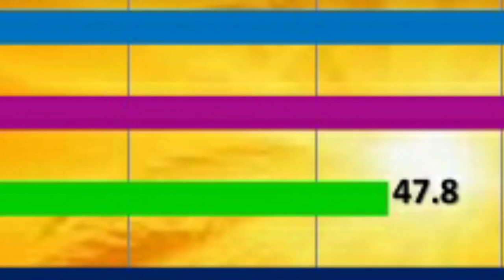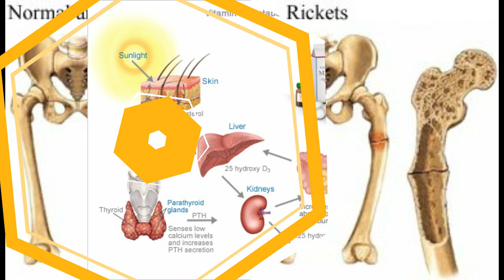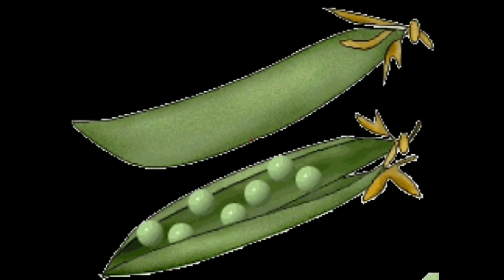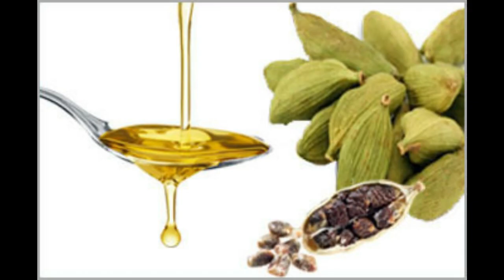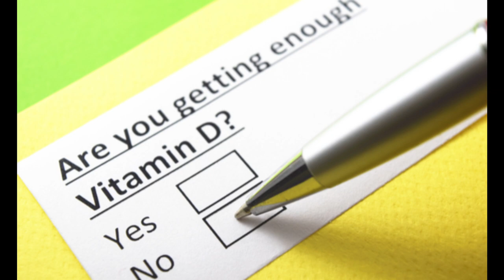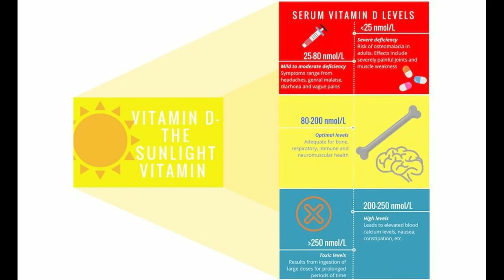Vitamin D and Covid-19, Sunshine vitamin and Immunity. How to get Vitamin D from sunlight.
Explained Vitamin D, prevalence, deficiency, requirements, sources, and relation between coronavirus.
Vitamin D and Covid-19, Sunshine vitamin and Immunity.
To order vitamin D fortified oil